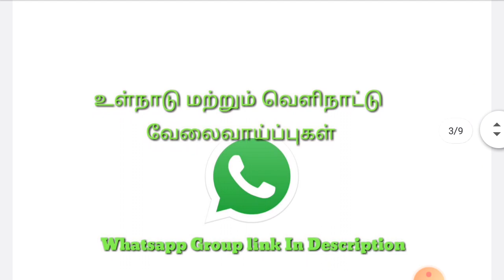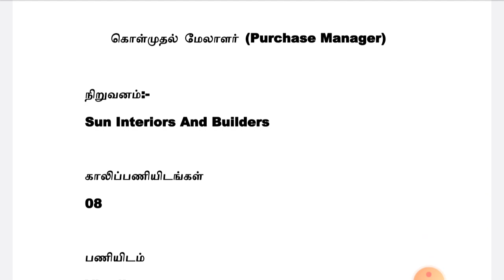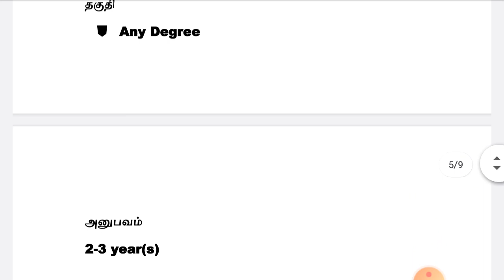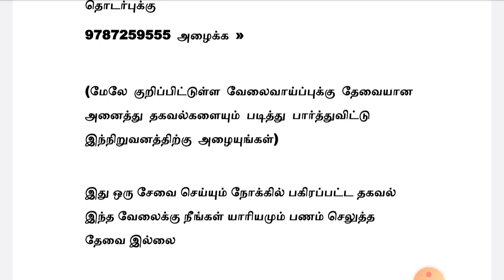Manager Jobs 2020 | மேனஜர் வேலை 2020 | HIGH SALARY | Private Jobs 2020 | Tamil | tamilnadujobs2020